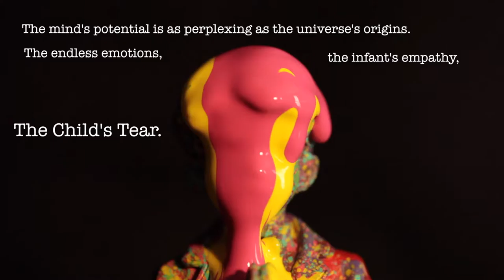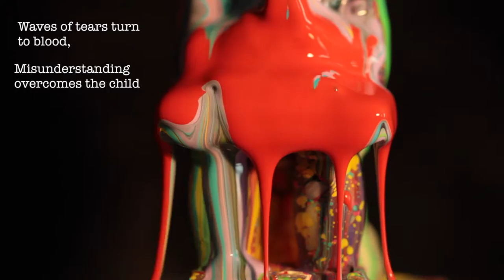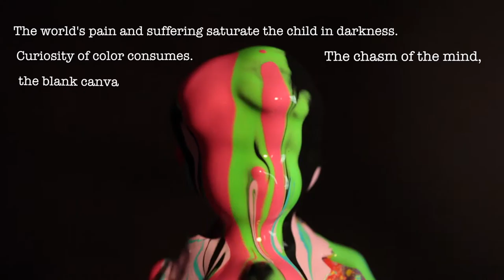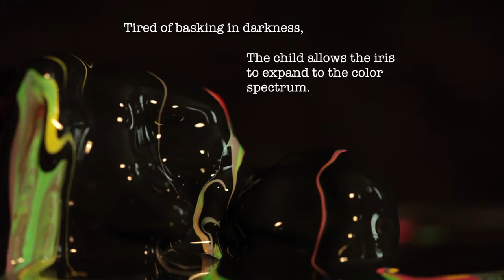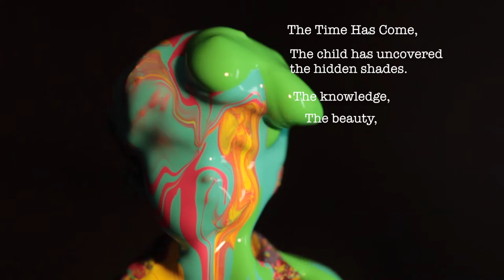The Time has Come- Pretty Lights (Creativity Culture)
Artwork production by Creativity Culture
Poetry by Christopher Eddy